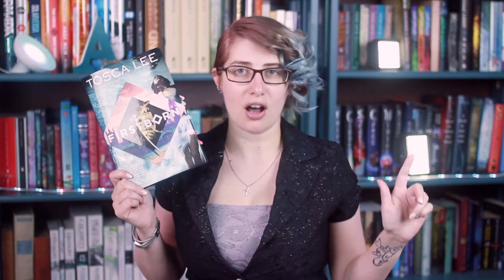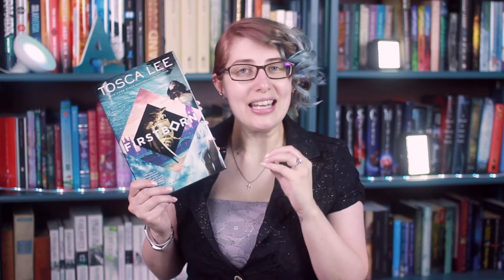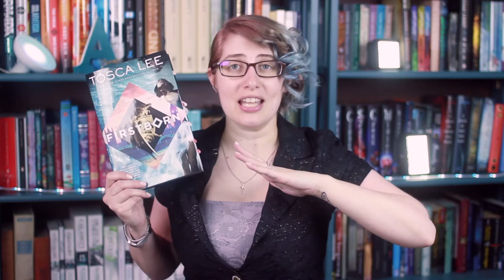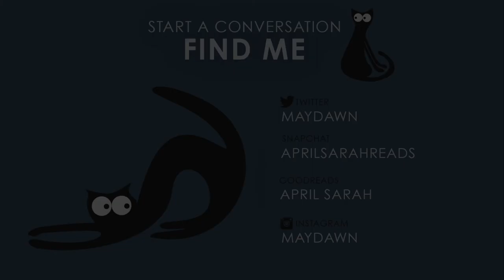Firstborn by Tosca Lee | Review & Discussion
Send Stuff?

Stalk Me?